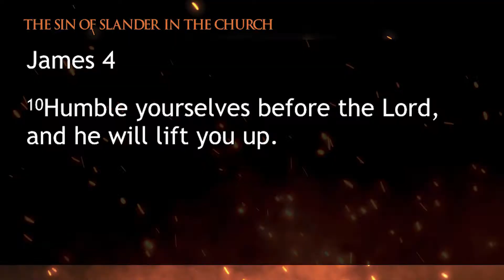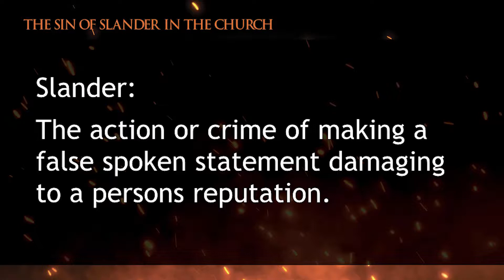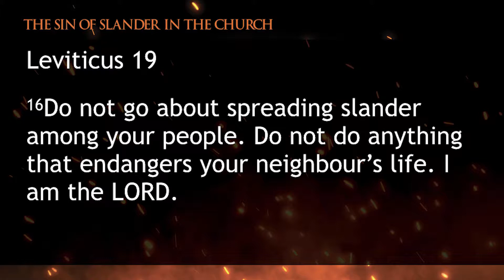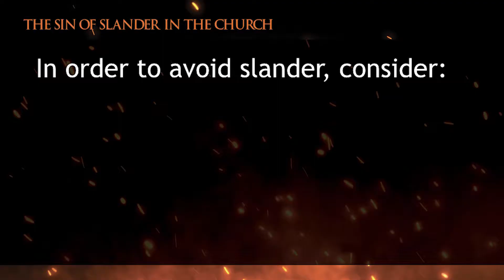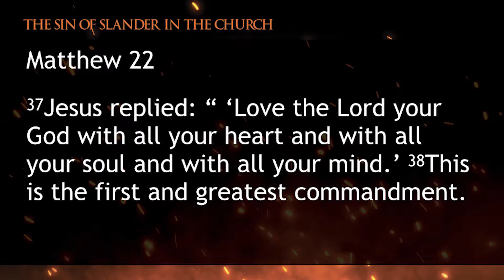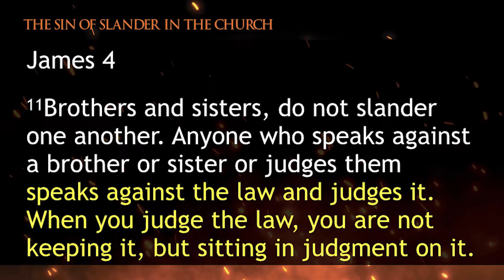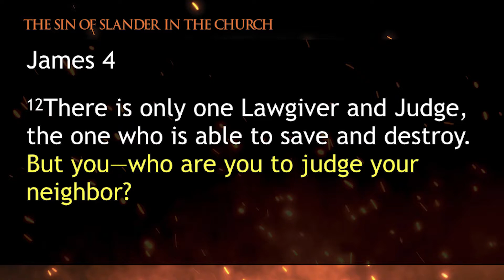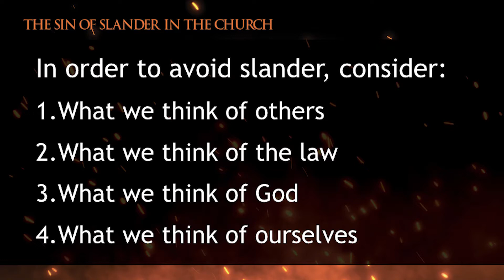The Book of James Part 14: The Sin of Slander in the Church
Cornerstone Message from July 7, 2019